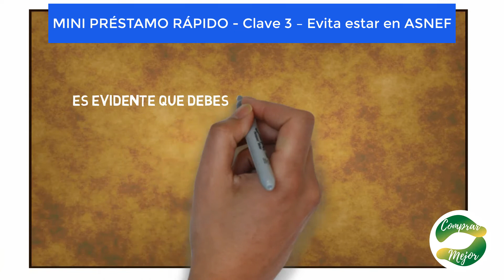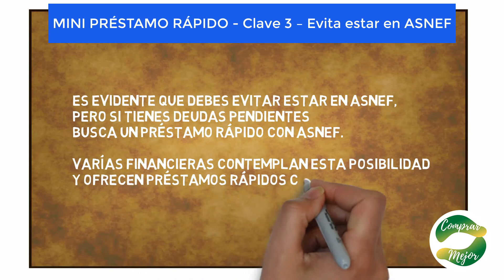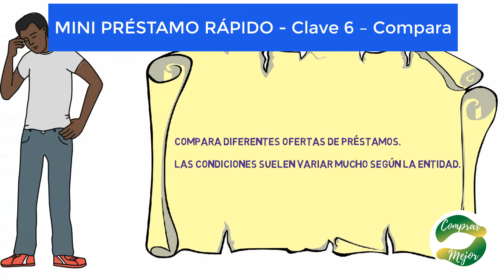🌞 MINI PRÉSTAMOS RÁPIDOS 🌞 DESCUBRE las 6 CLAVES para CONSEGUIR EL MEJOR Mini Préstamo Rápido 🌞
Elegir un mini préstamo rápido no es una labor sencilla, pero si ves este video te resultará fácil porque con solo guiarte con las 6 claves, serás capaz de elegir entre todos los mini préstamos rápidos el que mejor se adapta a tus necesidades.

Es una guía imprescindible si estás interesado en un mini préstamo rápido es clara, práctica y rápida.